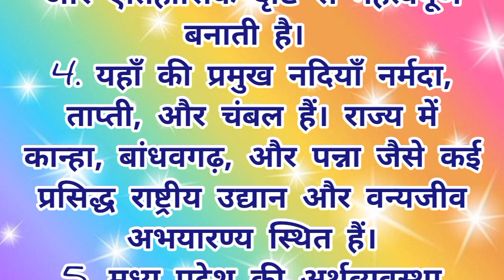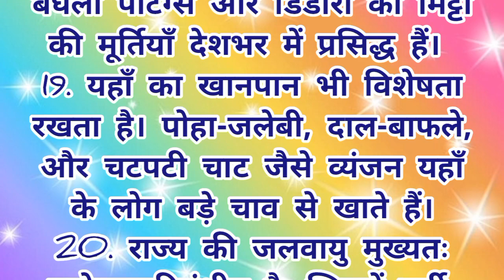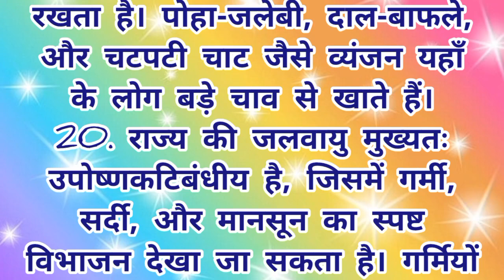मध्य प्रदेश के बारे में 20 लाइन/20 simple lines about Madhya pradesh